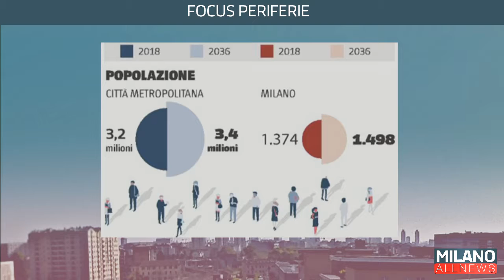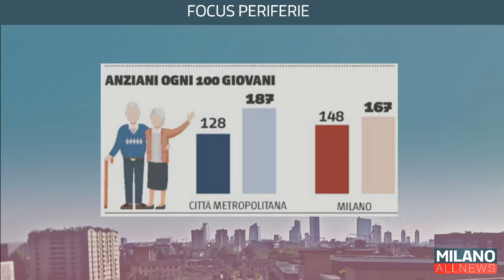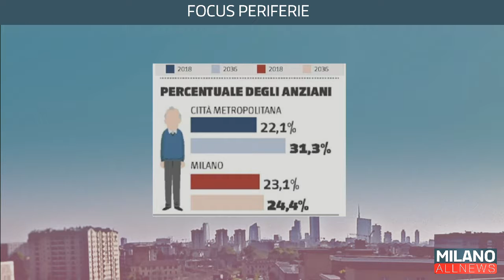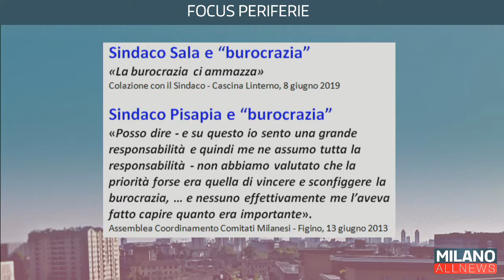GoodMorning Milano 25/06/19 - Focus Periferie, progetto Due mani in più